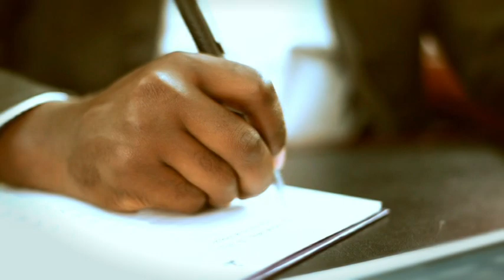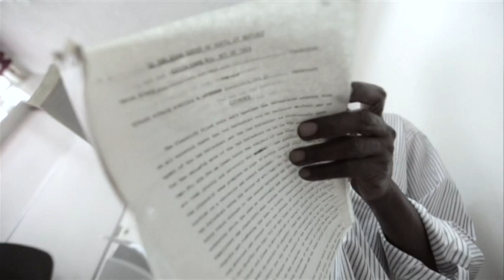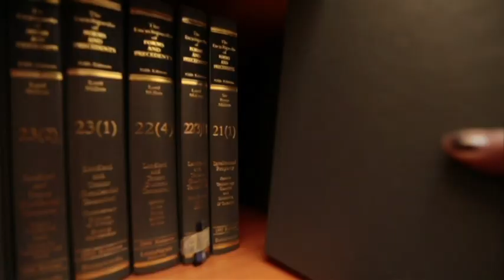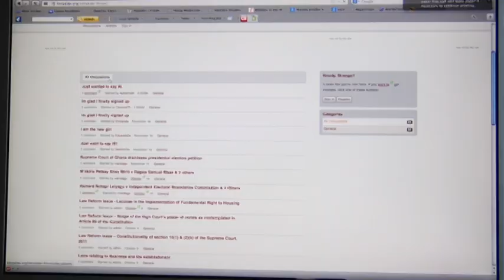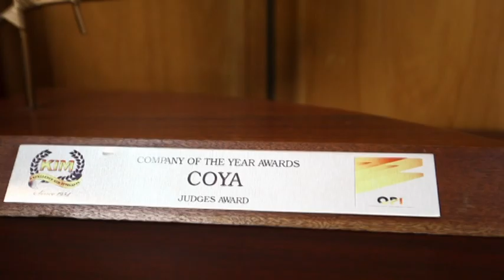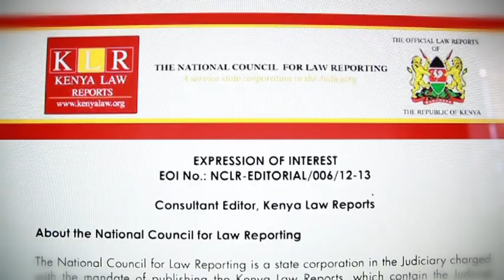National Council For Law Reporting-Kenya Law -Documentary (2014)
The National Council For Law Reporting (Kenya Law) is a state corporation established under the National Council for Law Reporting Act No. 11 of 1994.

Kenya Law's  Mandate is:

- To monitor and report on the development of Kenya’s jurisprudence through the publication of the Kenya Law Reports;

   -To revise, consolidate and publish the Laws of Kenya; and

    -To undertake such other related publications and perform such other functions as may be conferred by law.